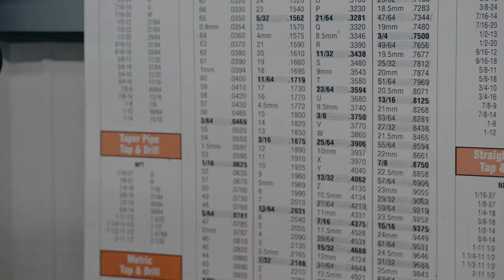Precision Armament Hypertap Gunsmith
The best muzzle brake in the industry, the Hypertap, now comes in a variation that is unthreaded and features our smallest bore aperture to allow a qualified gunsmith the ability to finish the muzzle brake to your specific thread and caliber need.
You no longer have to settle for less performance simply due to matching the caliber and thread of your barrel.  Get up to 84% recoil reduction on the exact configuration your rifle barrel needs.  The Hypertap Gunsmith muzzle brake still comes with a self timing installation nut, and fully user tunable drill ports for compensation.
The Hypertap Gunsmith brake is the best muzzle brake for your unique thread or caliber need.